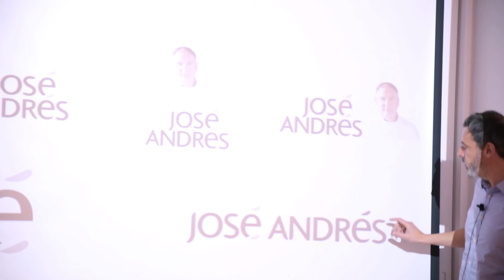TcDesayunos con Francesc Ribot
TcDesayunos recibe a Francesc Ribot en la oficina de Territorio creativo Barcelona. ¡Una sesión de branding a partir del trabajo realizado para la marca José Andrés que nos ha dejado boquiabiertos!